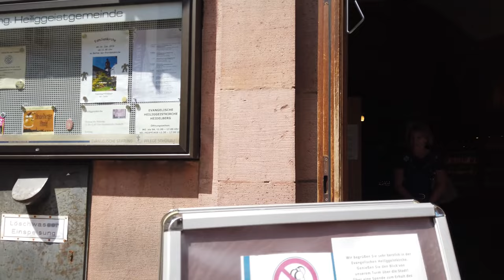Promenade à HEIDELBERG 🇩🇪 (Sans Parler) Allemagne - 4K60fps UHD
Heidelberg est une ville située sur les deux rives du Neckar, dans le Land de Bade-Wurtemberg au sud-ouest de l'Allemagne. Elle fait partie de la région densément peuplée de l'aire urbaine Rhin-Neckar. L'ancienne capitale du palatinat du Rhin est la cinquième ville du Land par sa population, après Stuttgart, Mannheim, Karlsruhe et Fribourg-en-Brisgau.

La ville est une destination touristique, connue pour son château et comme haut-lieu du romantisme qui a inspiré de nombreux poètes. C'est aussi une ville universitaire ; l'université de Heidelberg, fondée en 1386, compte en 2010 environ 28 000 étudiants, dont 18,5 % d'étudiants étrangers.

Heidelberg a été l'un des foyers de la réforme protestante et a accueilli Martin Luther en 1518. Cette ville a aussi donné son nom à l'Homo heidelbergensis, ancêtre de l'homme de Néandertal, découvert en 1907 dans la région. En outre, l'armée de terre des États-Unis est implantée à Heidelberg dans une base militaire depuis 1951.

Marcher en Allemagne
Heidelberg Tourisme
Voyage Heidelberg
Tourisme en Allemagne
Voyage en Allemagne
Allemagne Japon
Allemagne 4k
Heidelberg 4k
vidéo 4k
8k vidéos
découvrir l'Allemagne